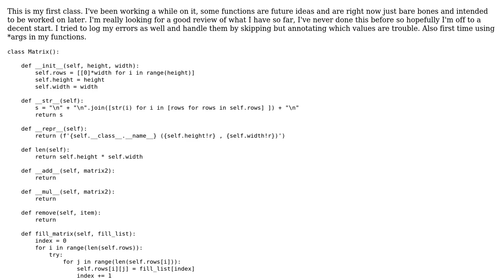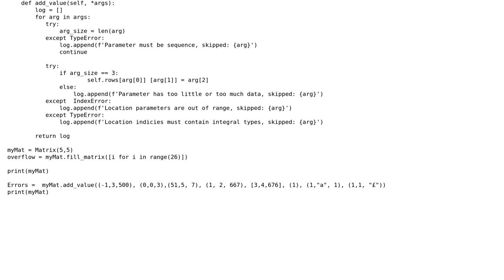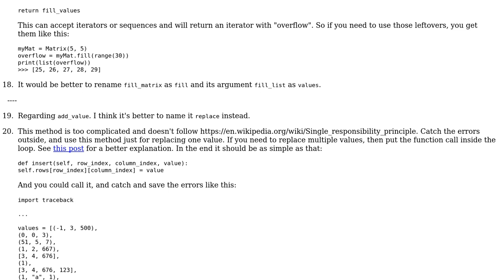Basic beginner's matrix class in Python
With thanks & praise to God, and with thanks to the many people who have made this project possible! You are responsible for your own actions.